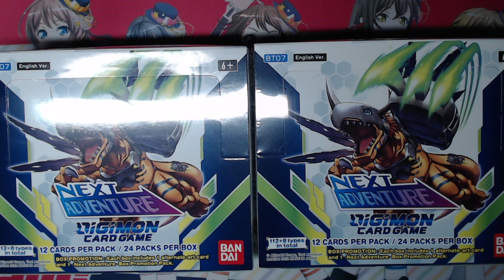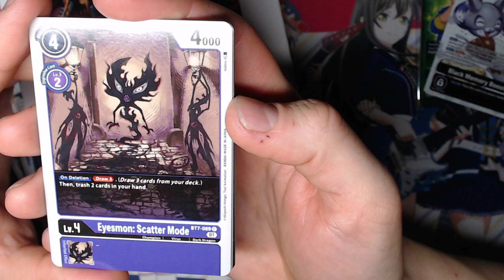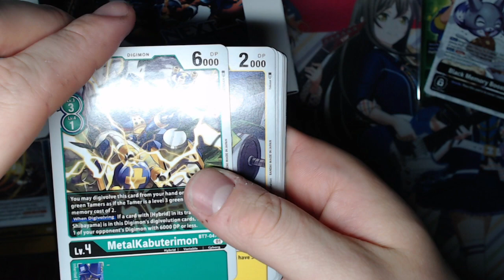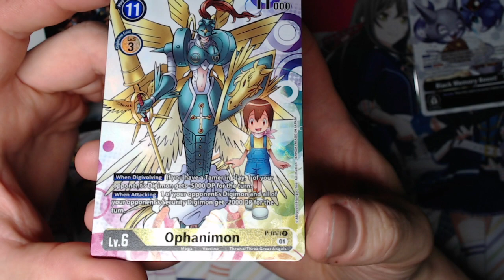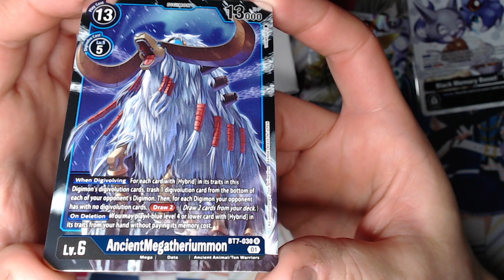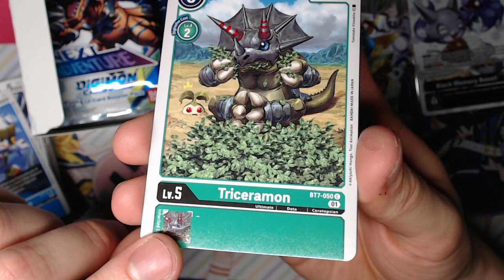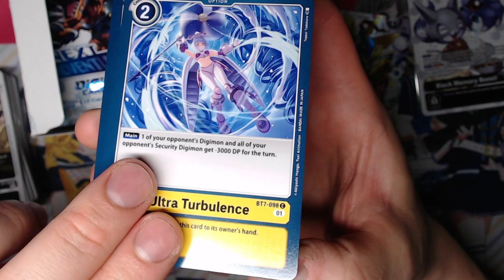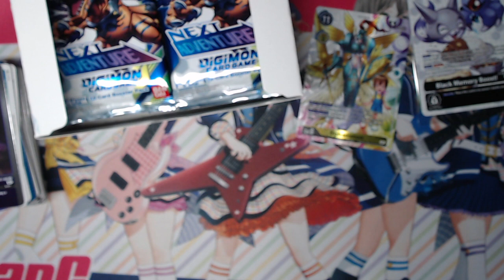Digimon TCG - Next Adventure Display Opening 1/2